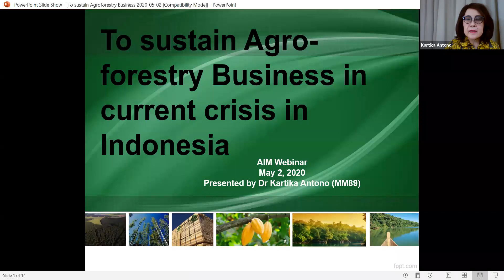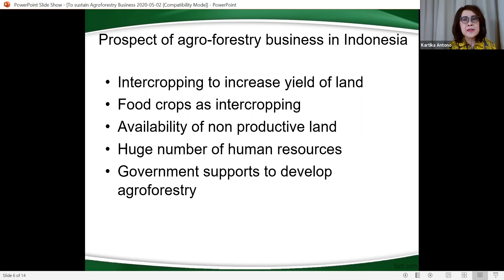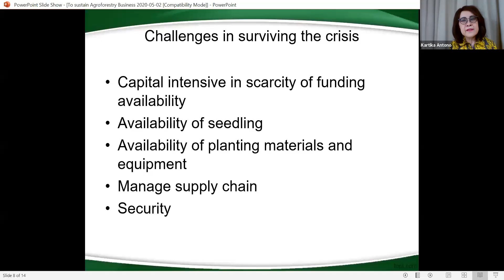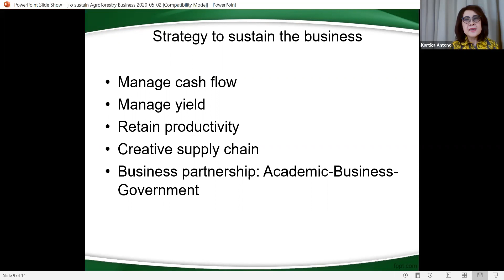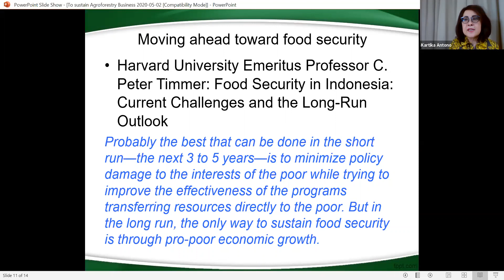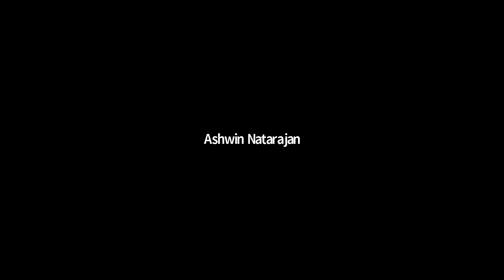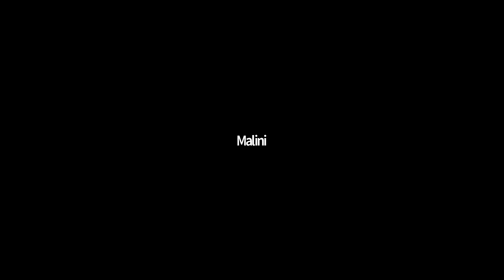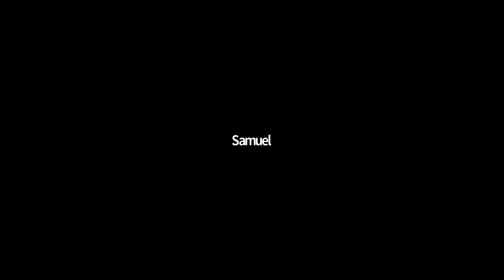To Sustain Agro-Forestry Business in Current Crisis in Indonesia. - Dr. Kartika Antono , MM 1989.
The 24th Webinar session was conducted by Dr. Kartika Antono (MM 89) on the topic: To sustain Agro-Forestry Business in current crisis in Indonesia.

Dr. Kartika Antono started the session with the brief of the impact of the Covid 19 on the Agro-forestry industry. Dr. Kartika Antono expanded on the prospects of the Agro-forestry in Indonesia by intercropping to increase the yield of land. Dr. Kartika Antono explained to have a sustainable Agro-Forestry business then the cash flow management is one of the most important factor. Dr. Kartika Antono described how to move ahead with the food security.

She highlighted that in order to have a food security for the nation, then the Agro-forestry industry’s output has to be improved.

Dr. Kartika Antono briefed about the studies of pests in Agro-forestry. As in the Agro Forestry The main crop “Wood crop” is facing the pest issues as well as the agriculture crop should be handled very sensitively.